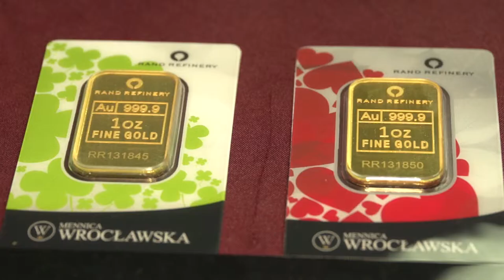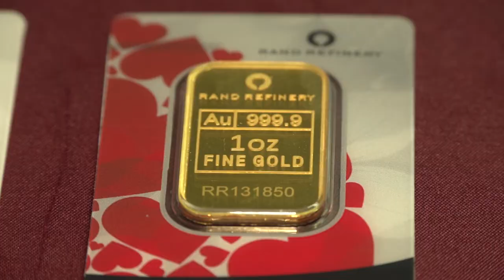Donald Trump chce dolara tak mocnego jak złoto?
Wypowiedź: Michał Tekliński, Grupa Goldenmark.

Ostatnio świat obiegła informacja, że nowy prezydent Stanów Zjednoczonych chciałby żeby dolar powrócił do parytetu złota, czyli żeby zabezpieczeniem waluty był kruszec. Czy jest to realne i co oznacza dla gospodarki?

- Czy taka dyskusja jest nam potrzebna? Oczywiście tak, gdyż żyjemy cały czas w dobie pokryzysowej. Czy jesteśmy w stanie wrócić do standardowego parytetu złota jaki kiedyś przez wieki obowiązywał. Pewnie nie ale dyskutować o tym na pewno warto i na pewno warto w tą dyskusję się wsłuchiwać – mówi newsrm.tv Michał Tekliński, Grupa Goldenmark.

Światowy system finansowy ulegał przemianom na przełomach wieków. Kiedyś był on oparty w dużej mierze na wymianie na złoto. Później w wyniku kryzysów, zmian i próby ratowania sytuacji wydawało się, że takie rozwiązania nie do końca spełnia oczekiwania i został zmieniony.

Uważa się, że system waluty opartej na złocie charakteryzuje duża stabilność na rynku krajowym i międzynarodowym, wyrażająca się w niewielkich wahaniach cen. Daje to poczucie pewności działania podmiotom gospodarczym, niską inflację i sprzyja zrównoważonemu rozwojowi kraju. Donald Trump, dołączył do zwolenników systemu monetarnego opartego na złocie. Nowy prezydent uważa, że Stany Zjednoczone były silnym państwem, kiedy dolar był powiązany ze złotem.

Za odejściem od pieniądza fiducjarnego i powrotem do dolara opartego na złocie opowiada się także znana ekonomistka Judy Shelton, która doradzała Trumpowi w kampanii wyborczej. Proponuje ona utworzenie międzynarodowej konfederacji podobnej do tej z Bretton Woods. Zdaniem Shelton Stany Zjednoczone a także Chiny wyemitowałyby obligacje wymienialne na złoto. Położyłoby to kres manipulacjom na rynku walutowym i zapewniło jego stabilność.

Stany Zjednoczone posiadają w oficjalnych rezerwach 8 133,5 ton złota, najwięcej na świecie. Stanowi ono trzy czwarte rezerw walutowych tego kraju.